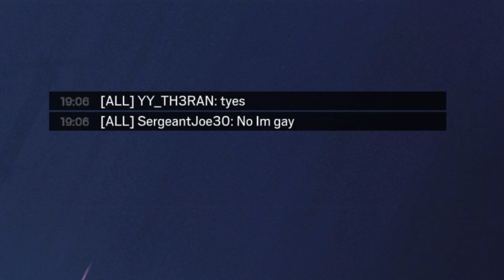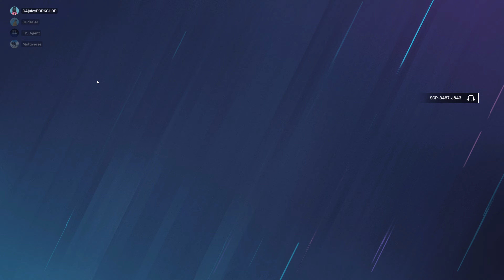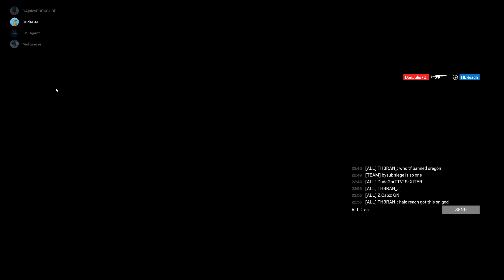This is what happens when R*t*rds play R6 - Rainbow 6 Siege Funny Moments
Song: N/A Beats made by @wuv2wub

Socials:
Twitch.TV/YY_TH3RAN
Instagram.com/therther8
Instagram.com/th3ran_